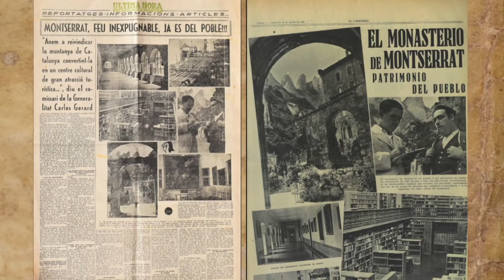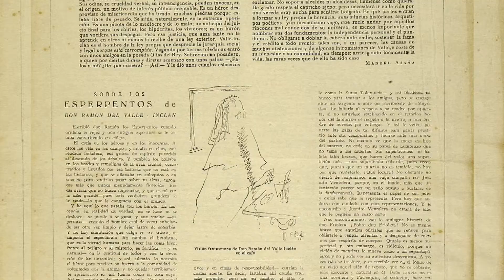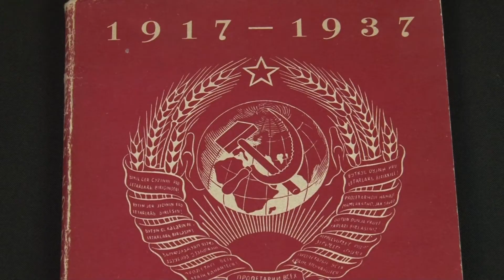Exposició: Impremta i biblioteca a l’hospital militar de Montserrat (1938-1939)